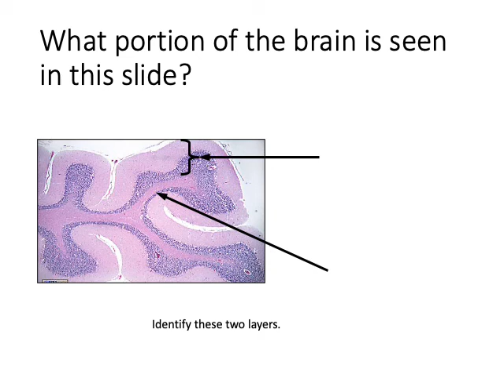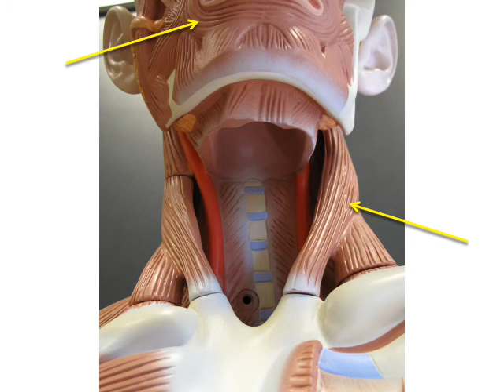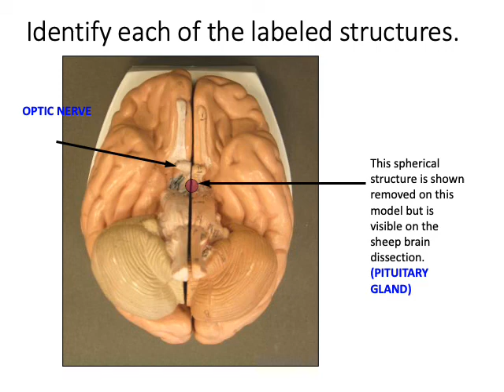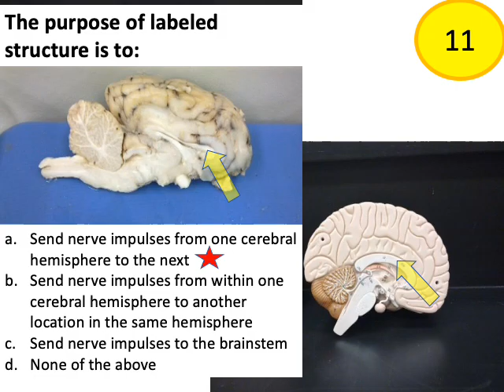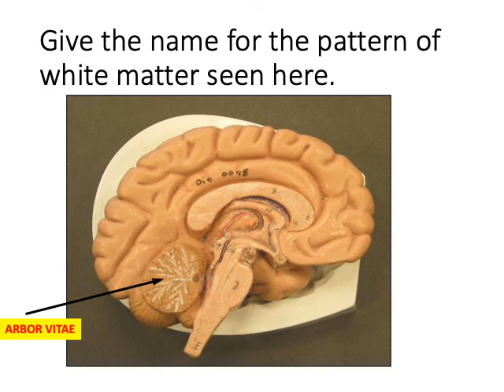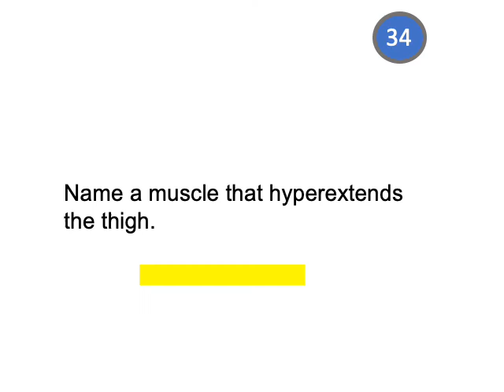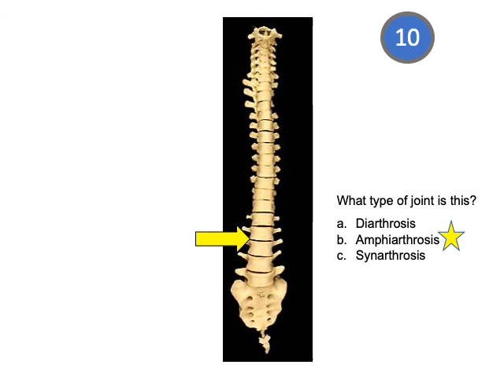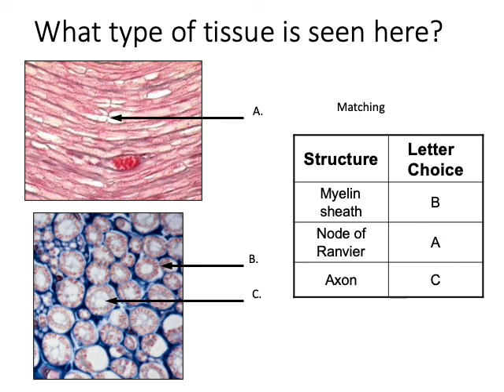Gateway Practial #2 Review BIO 135